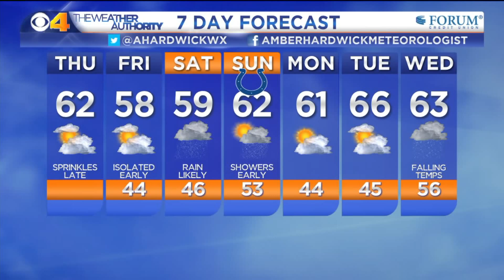Amber`s Thursday weather forecast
Amber Hardwick has your forecast for this Thursday, October 24 and the weekend ahead.